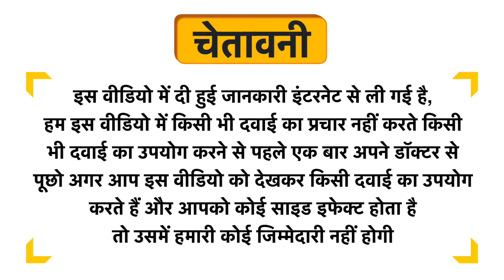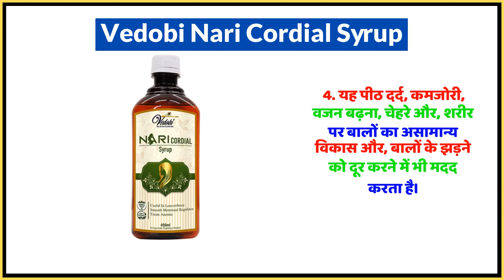Vedobi Nari Cordial Syrup Uses in Hindi | Side Effects | Dose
Vedobi Nari Cordial Syrup Uses in Hindi | Benefits | Side Effects | Dose